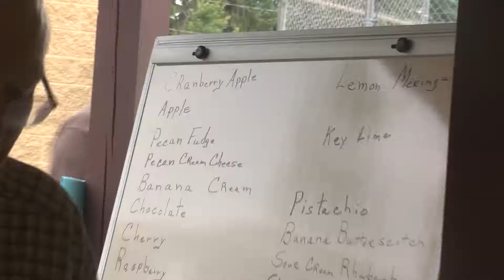Marisa Silvas - Sweet as Pie: Fundraising in Lake Tomahawk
Lake Tomahawk, snowshoe baseball and pie.  Find out how local pie makers help make a night of entertainment profitable. Story by Marisa Silvas at WJFW.